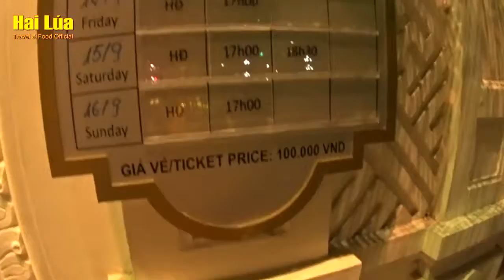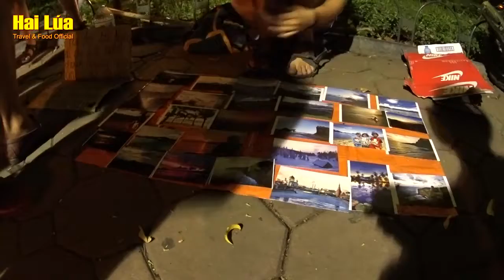Hồ Gươm ban đêm, dạo phố ngắm Gái